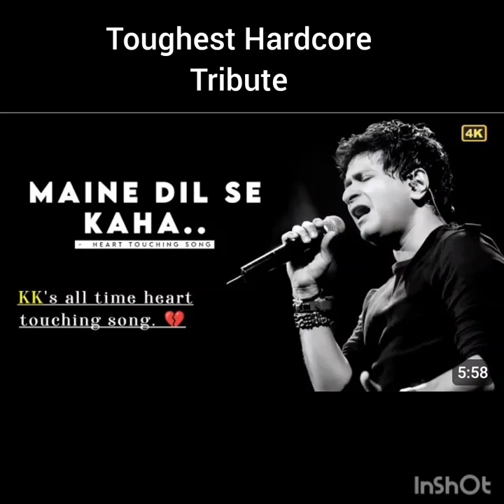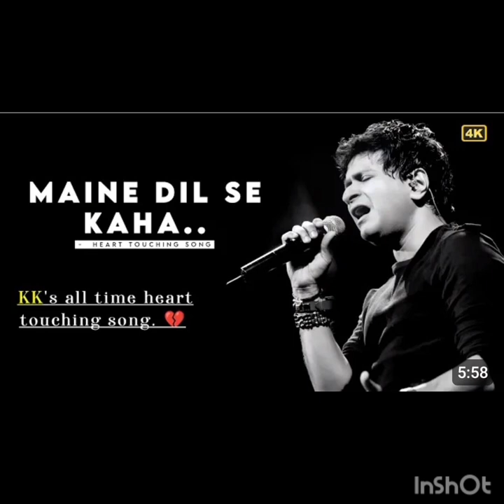KAY_KAY A Legacy - My Homage Lookback Memory - Mayne Dil Se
Painful Lost of Melody & Expressions Images🙏💐
KAY_KAY A Legacy - My Homage Lookback Memory